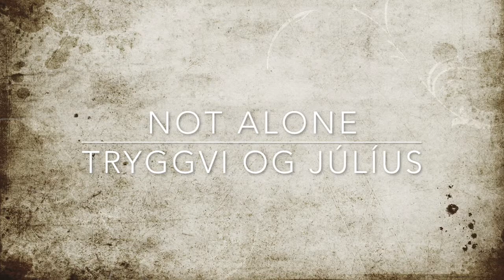Not alone - Tryggvi og júlíus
lag og texti: Harry Gardner